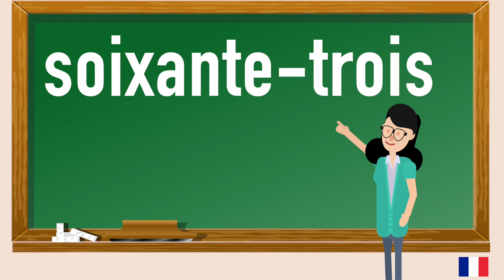How to pronounce soixante-trois in French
In this video you will learn how to pronounce soixante-trois in French. Pronunciation is key.Repeat daily and you will fall in love with French. Language learning should be fun , these tutorials are meant for you to gain value and enjoy learning French.